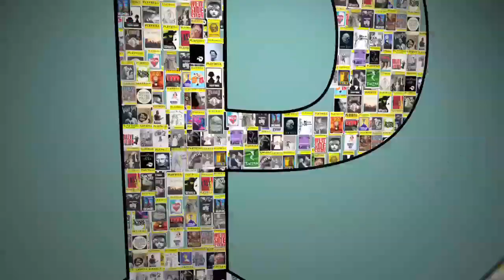Mary Bridget Davies Channels the Late Great Singer in "A Night With Janis Joplin"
After runs at numerous regional venues around the country, the critically acclaimed "A Night With Janis Joplin" will begin Broadway previews Sept. 20 at the Lyceum Theatre. Here, Mary Bridget Davies -- who will star as the powerhouse rock-and-soul diva -- gave the press an early peek at the show. Davies performed "Piece of My Heart," "Cry Baby" and "Me and Bobby McGee" while channeling the sound, mannerisms and look of the late great singer. Randy Johnson directs the production.